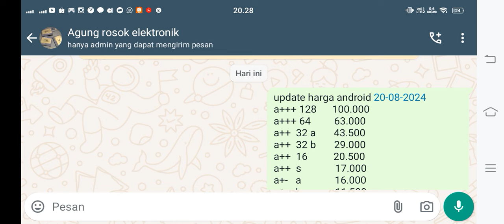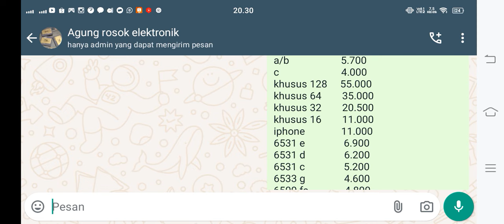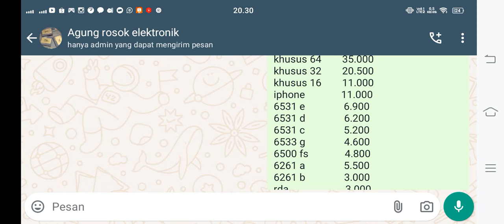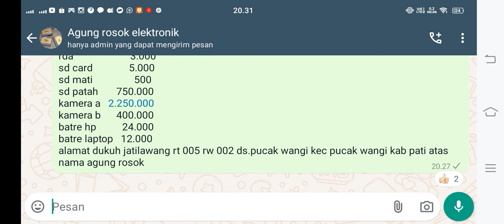update harga android dilapak agung rosok 20/08/2024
jual beli rosok hp dan rosok logam #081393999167